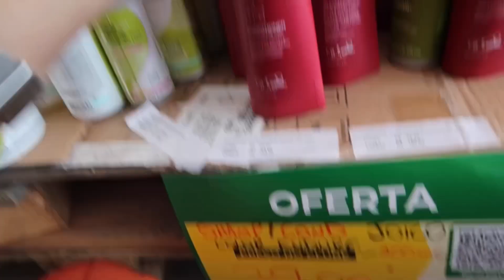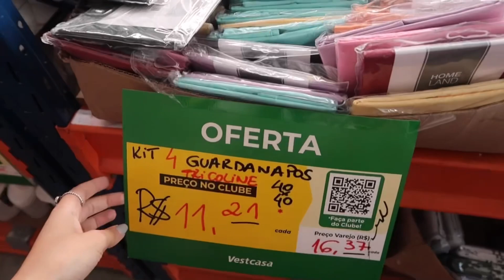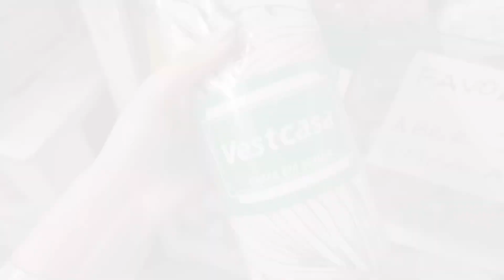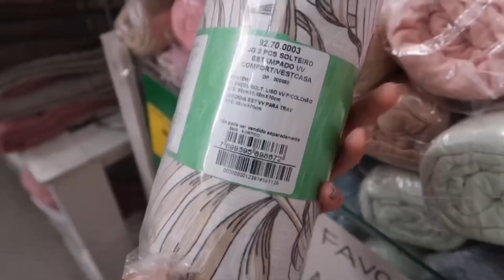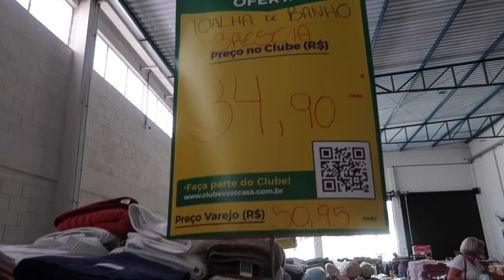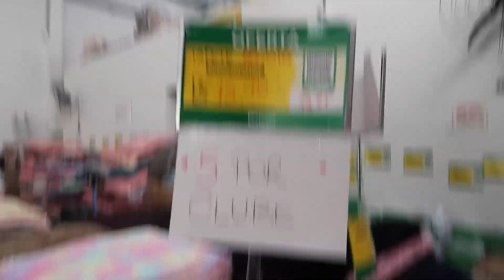TOUR: MEGA VESTCASA, PRATOS EM PROMOÇÃO, LENÇÓIS, PRODUTOS DE CABELO (JOICO) E MAIS!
Tour pela mega vestcasa de Vargem Grande Paulista, no interior de São Paulo (ao lado de Ibiuna e São Roque) cheia de promoções, como pratos, bolws, canecas, talheres e até produtos de cabelo como Joico, Jaques Janine é muito mais!

Endereço: Rua Madagascar, 254 Jd Margarida, Vargem Grande Paulista